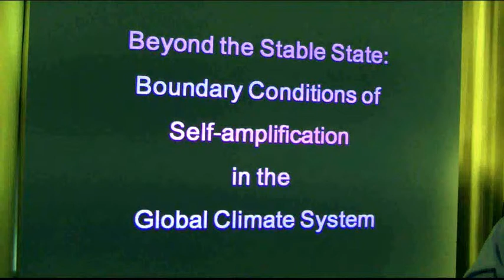Climate Change: Speed of Temperature Increase - 2 David Wasdell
2. Risks of a Runaway episode in the Global Climate System: its Implications -- Introduction